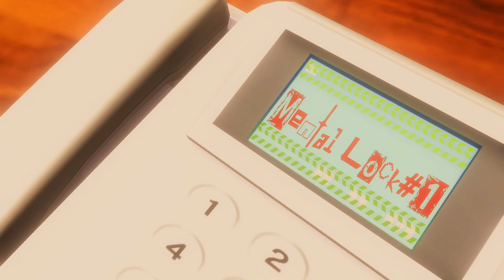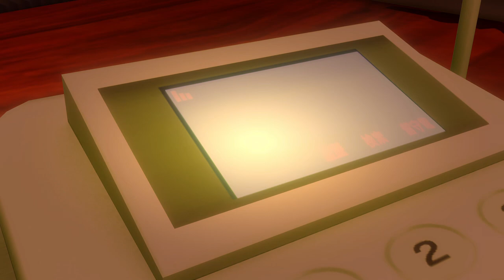An F-ing Backstory - Blind Let's Play AI: The Somnium Files Episode #29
Welcome back to my blind let’s play of AI: The Somnium Files! Today, we hear from #89 and learn about his backstory a bit!